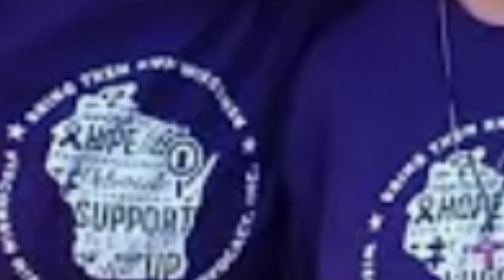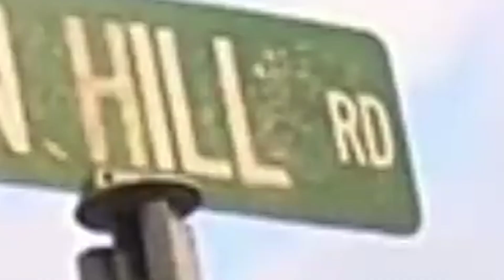Summer Wells, What They Said And How You Felt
Some of the things they said and how you felt.